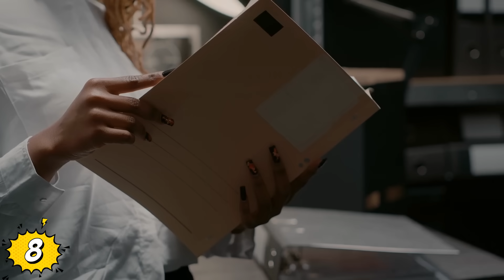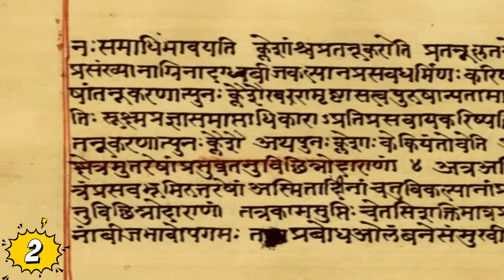Descubrimientos Inquietantes Hechos Por Pescadores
Veras Descubrimientos Inquietantes Hechos Por Pescadores